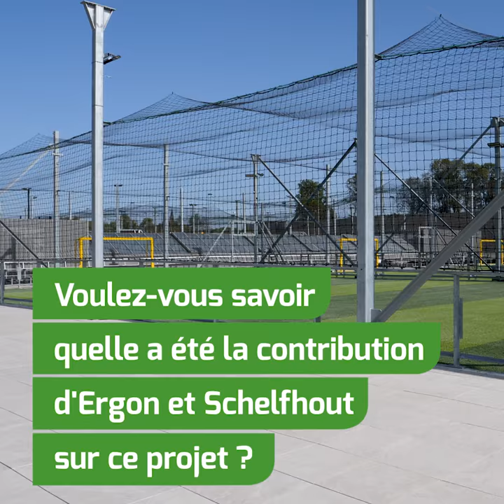Schelfhout a aidé au projet Decathlon à Charleroi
Comment a contribué Schelfhout au projet Decathlon de Charleroi ? Regardez la vidéo pour en savoir plus sur ce projet.